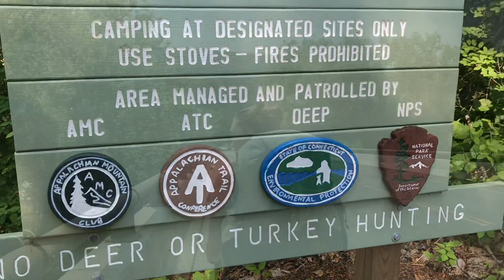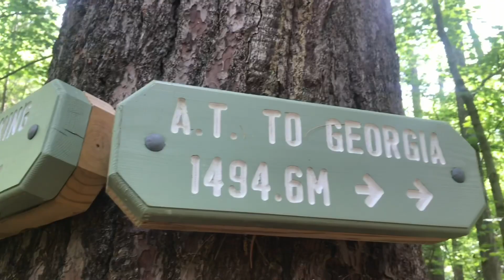GYPSY MOTH INVASION!: Days 112-113 on the Appalachian Trail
This video takes us through the majority of the Connecticut segment of the Appalachian Trail, and ends with a stay in the town of Salisbury Connecticut, the day before entering Massachusetts and the south taconic range. We saw A TON of Gypsy Moth caterpillars in the higher elevations of Connecticut, who had eaten almost all of the leaves off the trees in those areas; leaving an environment resembling Fall.